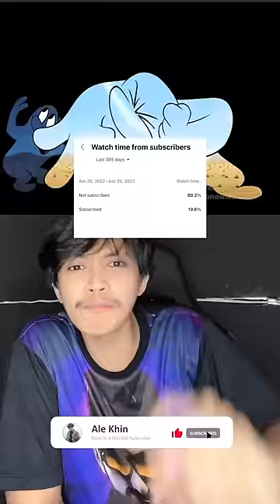KALIAN LEBIH SUKA SIANG ATAU MALAM GEIS⁉️😱🗿 | Ale Khin